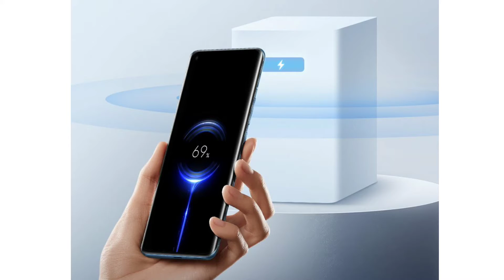Mi Air Charge Is Here - Full Information In Hindi | Future of Charging Device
Mi Air Charge Is Here - Full Information In Hindi | Future of Charging Device Is Video Mai Maine Aapko Bataya Hai Ki Xiaomi Ne New Charging Technology Ka Innovation Kiya Hai Jisme Aapka Smartphone Without Any Connection Charge Ho Jaayega Bina Kisi Problem Ke Is Video Mai Full Information Hai Hindi Mai To Video Ko Puri Dekhna Umeed Hai Video aapko Pasand Aayegi Thanks |

Bye